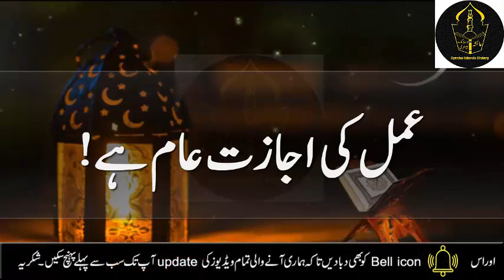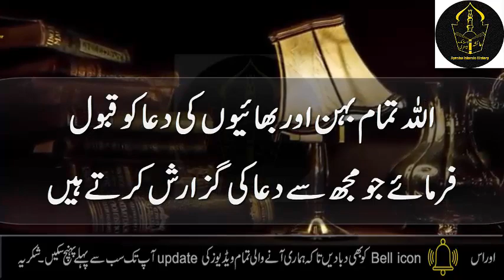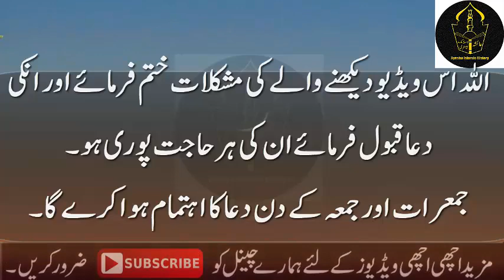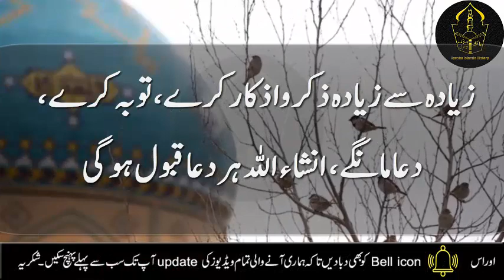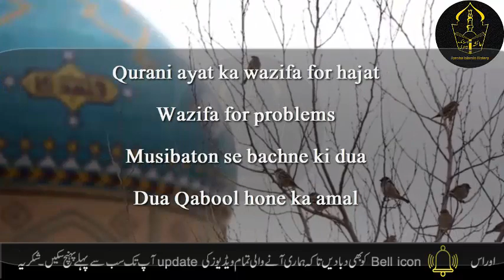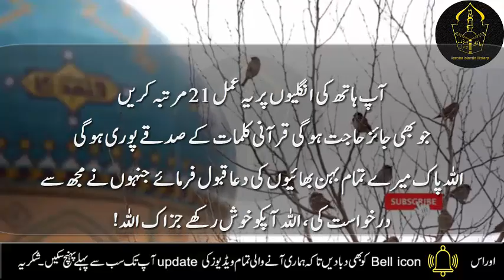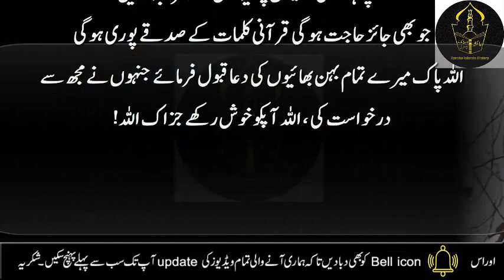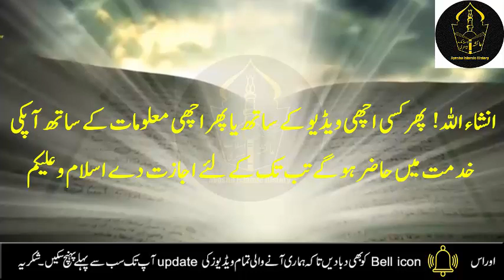Read 2 Qurani word on finger for any hajat problem | name of allah | Hajat pori hone ka wazifa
Aj mein ap ke sath Read 2 Qurani word on finger for any hajat problem | Hajat k liye wazifa | Hajat pori hone ka wazifa share krungi